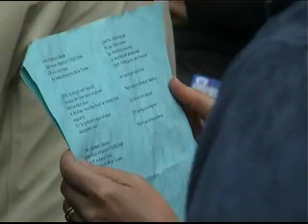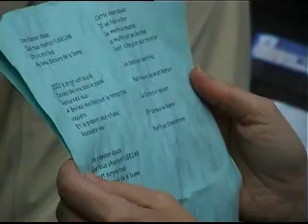Manifestation du 10 juin 2009 AMSP Brolles suite 2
CONTRE la fermeture d'un Centre pour enfants handicapés
POUR le Maintien des Soins pédiatriques à Bois le Roi
POUR le Soutien d'un PROJET ALTERNATIF